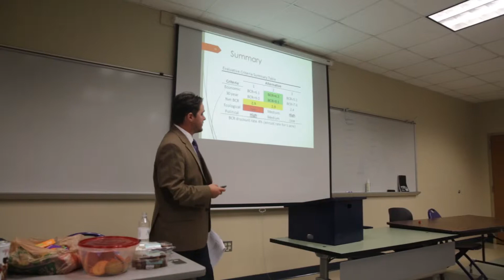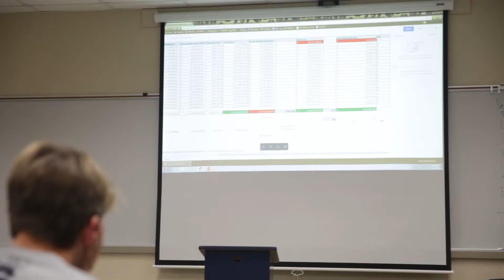Master of Coastal and Ocean Policy